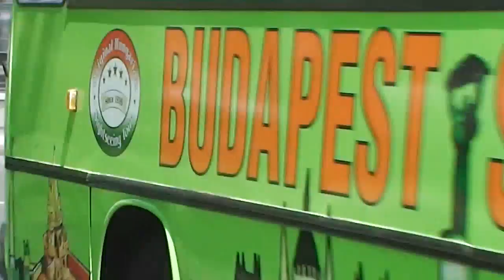Mercedes-Benz Brabus G 63 AMG B63-620 sound